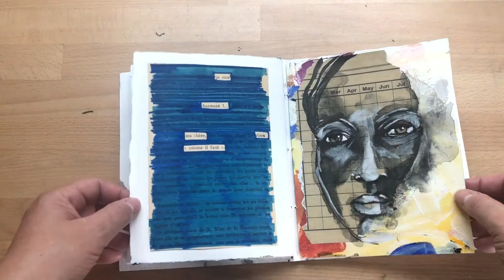Épisode 13, black poetry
Un carnet fabriqué par mes soins et consacré au black poetry ou caviardage.